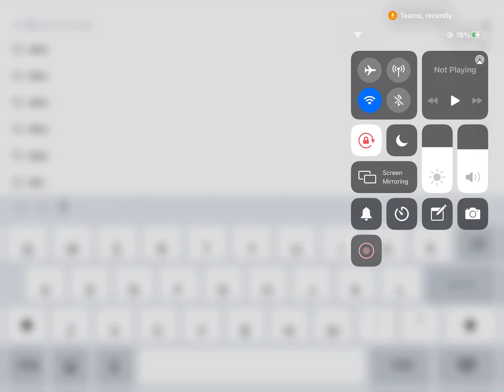World’s fastest Roblox Typer